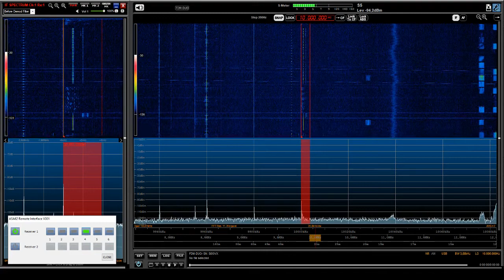Italcable "​JN53dv" Time Signal, Italy - 10000 kHz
​JN53dv is the Maidenhead grid square of a shortwave time signal station in Italy. It is located in the town of Corsanico-Bargecchia near Massarosa and operated by Italcable.

Transmission format:

Audio is modulated in USB. Voice time announcements are made (in a male voice) every minute, with longer station identification announcements and CW (morse) station ID, each quarter-hour.
The balance of each minute is filled with instrumental music.

10000 kHz USB
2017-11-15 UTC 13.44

Monitoring location: Belgium, Grid: JO20sm
Radio: Elad FDM-DUOr
Antenna: Active Loop Wellbrook ALA1530LNP Bonito NTi Megaloop ML-200 Off-Center-Fed (OCF) Dipole Antenna 80-10 meters band End-Fed Antenna 80-10 meters band
SDR Software: Elad FDM-SW2